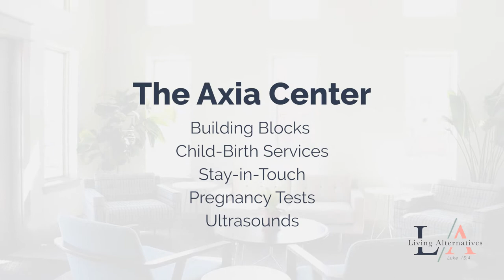"I am a Living Alternative"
Whether a birth-mother chose life, a girl found hope, or a mom found the support she needed, we want to share with you these 5 stories of people who found living alternatives.